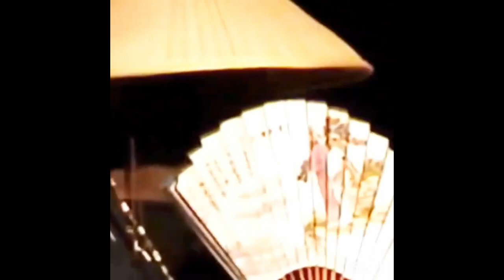Ninjaman On Top of His Game Giving The Police Hierarchy A Lecture